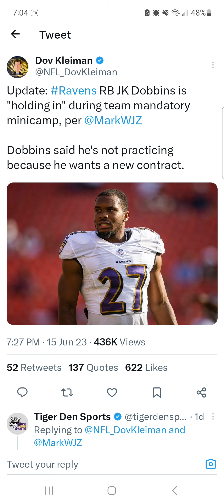J.K. Dobbins sitting out of Minicamp? how will this play out?